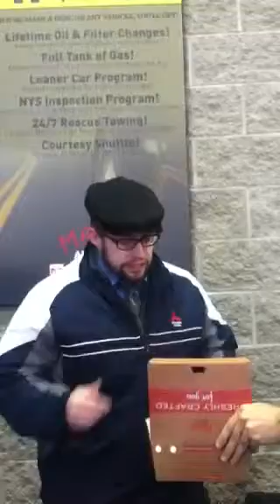Charlie eats a ping pong ball size wasabi